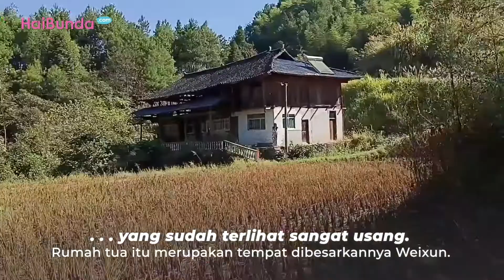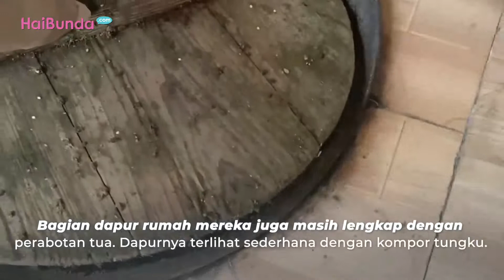Wanita RI Nikah dengan Pria China, Diajak Tinggal di Desa Terpencil, Bun!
Pasangan suami istri biasanya memilih lokasi strategis ketika mencari rumah. Namun hal berbeda dilakukan oleh pasangan beda negara yang tinggal di desa terpencil ini.

Tika dan Weixun memilih tinggal jauh dari keramaian untuk membesarkan putra mereka. Suami Tika mengajaknya pindah ke rumah masa kecilnya yang terletak di China, Bunda.

Bukan di kota, suami Tika justru memilih tinggal di rumah masa kecilnya yang terdapat di sebuah desa terpencil. Bahkan mereka membutuhkan waktu yang cukup lama untuk mencapai rumah tersebut. Bagaimana kisah lengkapnya? Simak di video berikut ini yuk!